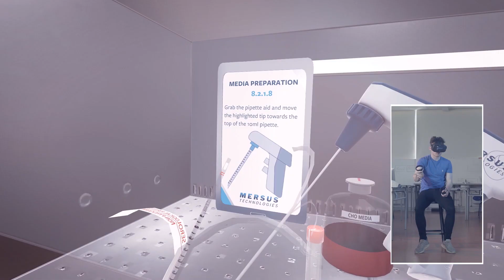Mersus Tech Promo Video - Virtual Reality Training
This is our new video on Virtual Reality Training.

When it comes to training, virtual reality training has a much higher sensory impact than traditional training techniques, which is why it stimulates memory to a higher degree. The emotional and sensory scope of virtual reality training reaches much further than a traditional training set-up. Using virtual reality training, companies can streamline their training process, making it more cost effective, as well as ensuring consistency. In the highly sophisticated and regulated med-tech manufacturing environment, virtual reality training is now recognised as the preferred solution for delivering effective technical training in diverse product applications across multiple global manufacturing sites.
VR training delivers many benefits when compared to traditional training methods. Detailed instructions can be overlaid in the virtual reality experience, informing the trainee on the assembly and test steps or alternatively there is also a multi-user option that allows the trainer’s avatar join the trainee’s virtual presence in the designated space.